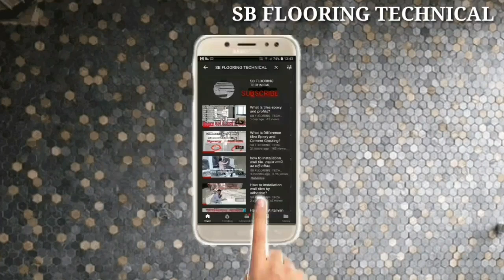Outdoor Marble flooring design, Marble kareji flooring design, 10+ मार्बल करेजी डिजाईन, kareji desig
Marble kareji ke bahut sare fayde h.
1. Chhat ka flooring bahut majboot ho jata h.
2. Chhat pe crack nhi aata h jiske karna pani  chhat waterproof ho jatah.
3. saste me flooring ho jata h.
4. Kareji ka polish hone ke bad saf safai karne me easy ho jata h.
5. Chhat pe sandar Look aajata h.